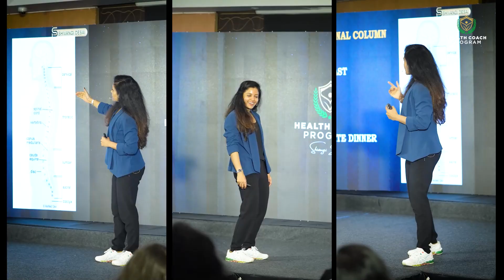How To Become A Health Coach | Health Coach Program by Shivangi Desai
To find true meaning and purpose of life, to build your own career, changing your life in 360 degrees, preparing to receive immense blessings and becoming financially free.

On top of that, the real satisfaction and happiness after becoming and starting your career as a Health Coach is indescribable, can only be experienced.

Even if you have only 1% wish to experience all of it, this is an opportunity waiting & sent by the universe just for you.

Become a World-Class Health Coach In Just 2.5 Months
Health Coach Program by Shivangi Desai
Date: 12th to 21st May 2023 (10D-9N Residential Workshop)
OR
Contact Our Team 👇
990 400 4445/6, 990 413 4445/6

Fit Bharat Mission is an initiative started by Health Coach Shivangi Desai. Our vision is to spread awareness about Health, Food and Fitness.

premium quality protein
100% vegetarian

Do you want to connect with Shivangi Desai more frequently?